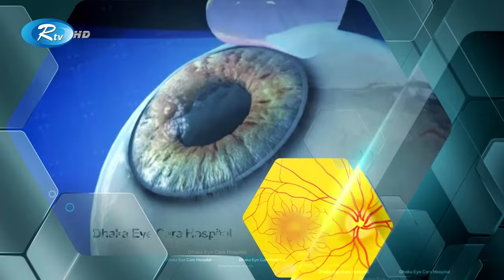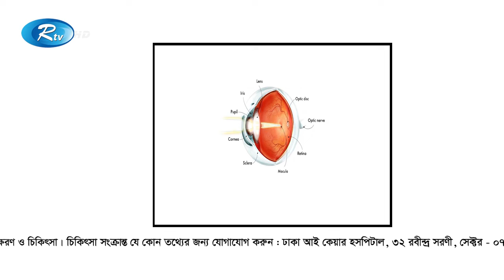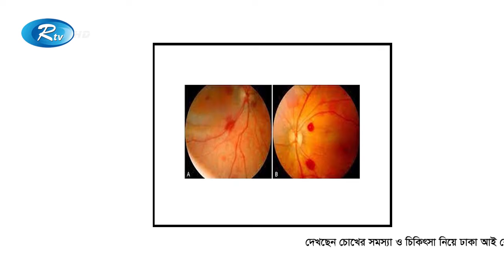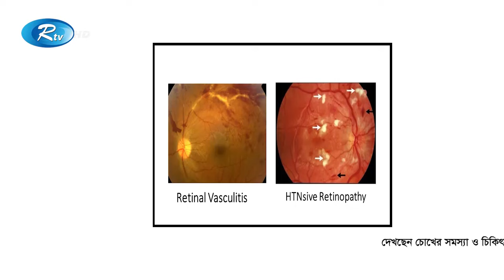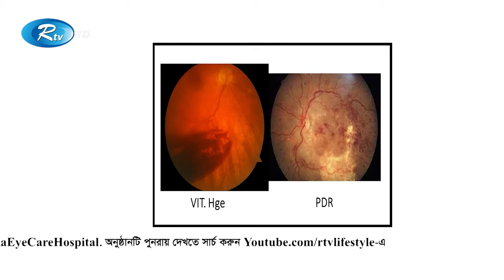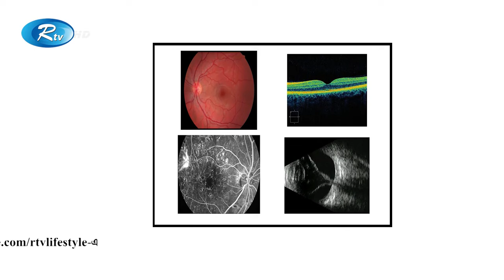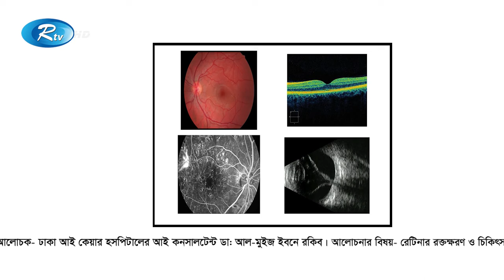রেটিনার রক্তক্ষরণ ও চিকিৎসা _ Retinal hemorrhage and treatment | Dhaka Eye Care Hospital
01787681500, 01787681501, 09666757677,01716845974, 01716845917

m.me/dhakaeyecarehospital